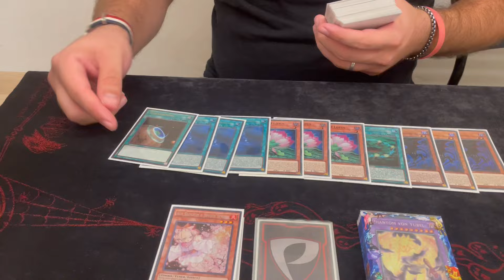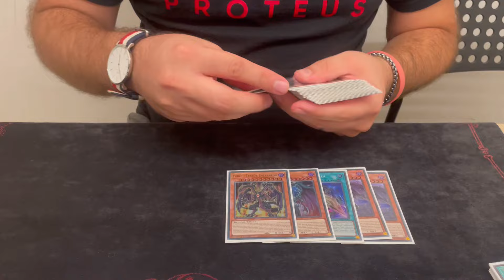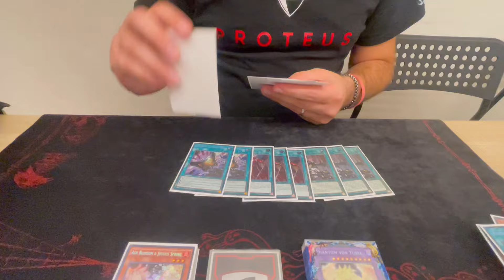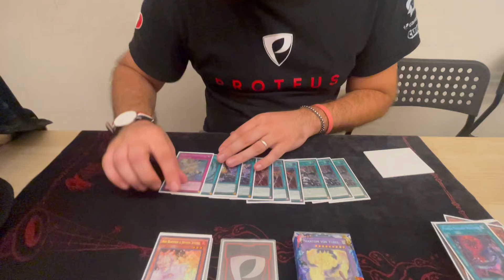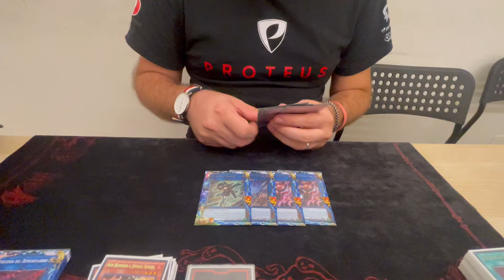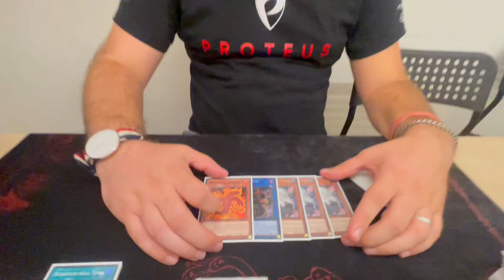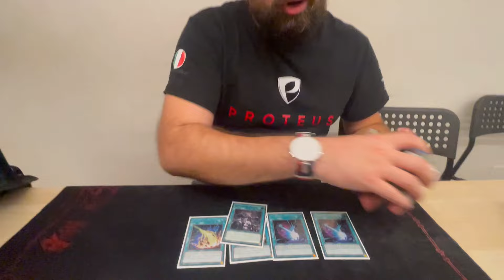YUBEL FIENDSMITH | TOP 8 Win 3 Fiendsmith Engravers🔻Deck Profile - Antonio La Fauci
Ti aspettiamo TUTTI I GIORNI in live sul nostro canale Twitch per giocare a Yu-Gi-Oh!, Disney Lorcana e One Piece TCG a livello competitivo e fornire aiuti e consigli sul gioco.

▶️   / proteustcg

Vuoi migliorare a giocare al tuo TCG preferito?
PRENOTA ORA LA TUA SESSIONE DI COACHING CON NOI!

Acquista tramite il link per sostenerci!